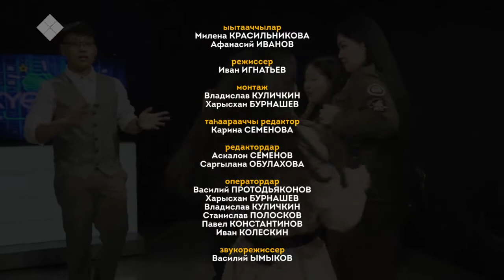#12« КҮӨРЧЭХ SHOW» ЫЧЧАТ ПАРЛАМЕНА VS РСО (29.01.21)